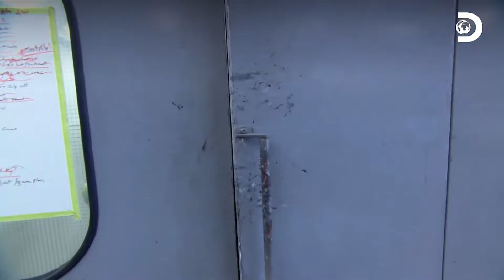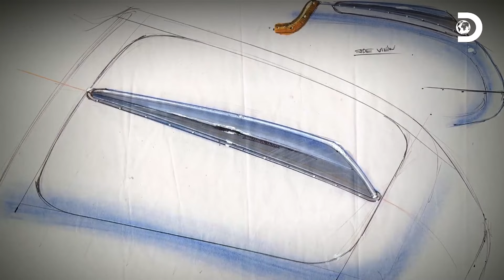Wayne pinta o seu próprio hot rod personalizado! | Em Busca de Carros Clássicos | Discovery Brasil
Faltando um mês para a apresentação do hot rod feito à mão de Wayne em Pebble Beach, ele visita a oficina de Steve para ver o progresso e, se possível, participar do projeto. Steve mostra quase todas as peças soltas prontas para serem montadas, mas Wayne quer pintar seu próprio carro, então ele começa a trabalhar ⏳🚗 🚘